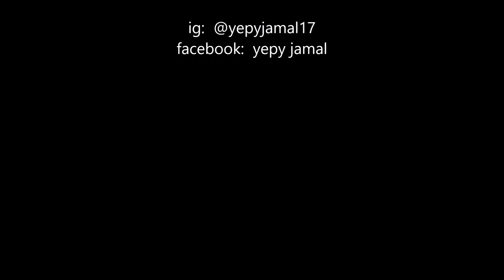NOTHING GONNA CHANGE MY LOVE FOR YOU - BACHATA REMIX | ZUMBA | CHOREO BY YP.J